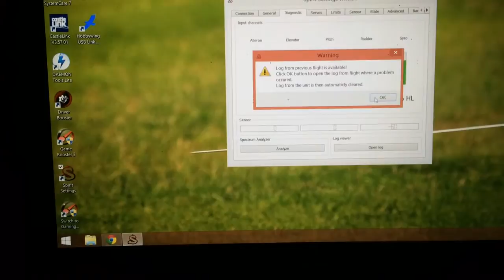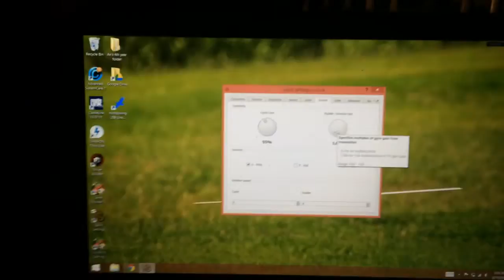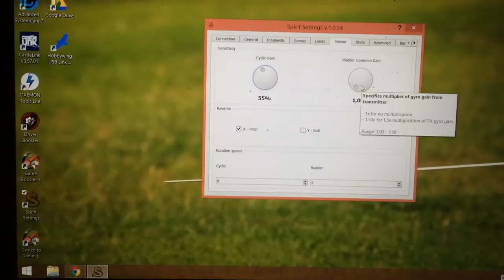Spirit setup Part 5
Going over each tab in the 1.0.24 software.